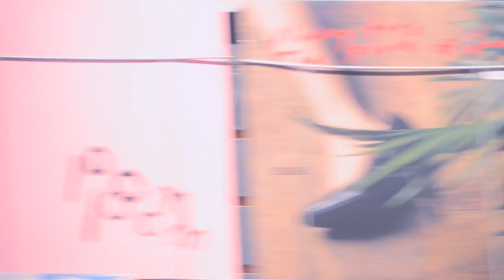Vincent Remember -ａｅｋｉａ ａｅｎｉｕ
from
the
new
VｉｎｃｅｎｔＲｅｍｅｍｂｅｒ
album
(Ｏｕｒ Ｖａｃａｔｉｏｎ).